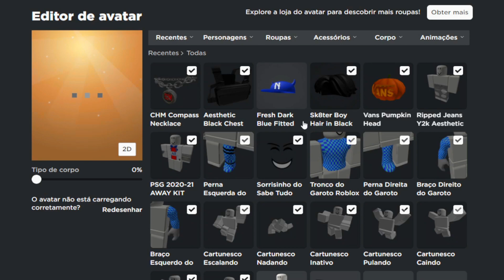pegue agora o melhor promocode (code/robux/itens) secreto de graça no roblox...😍